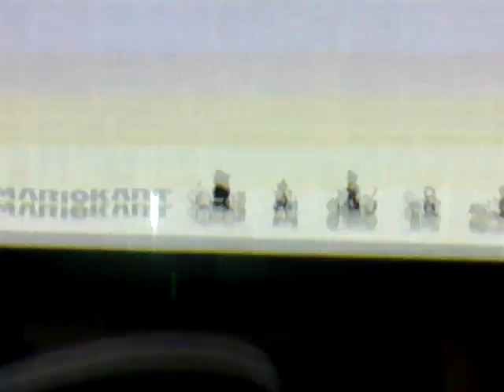Mario kart 8 ep5 coupe fleurs : amiibo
Mario kart